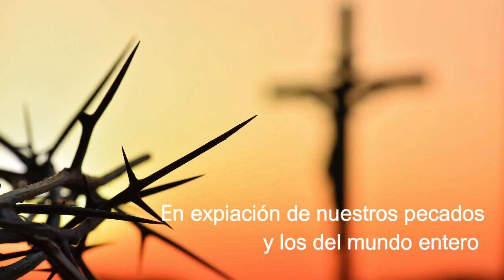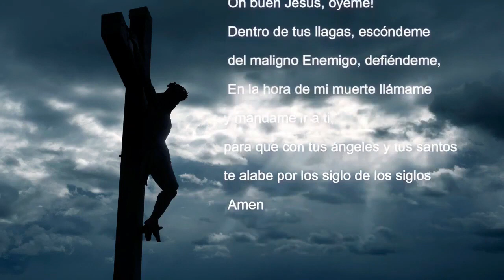D. Misericordia y O. de Sta. Brigida por los pecados de España y del mundo entero (18/03/2024)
Juntos estaremos orando insistentemente por las siguientes intenciones:
-Por el fin de la agenda 2030 y cualquier plan del Enemigo contra la humanidad
-Por los enfermos y las almas de los fallecidos